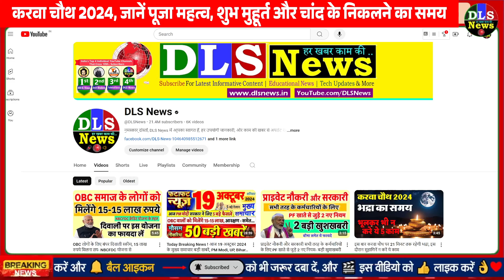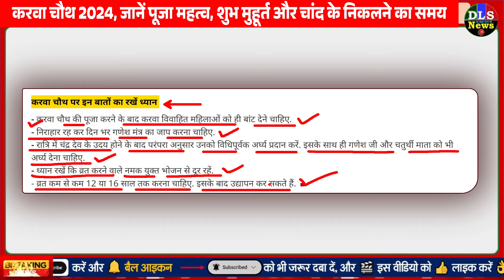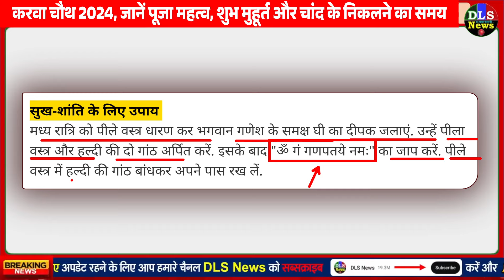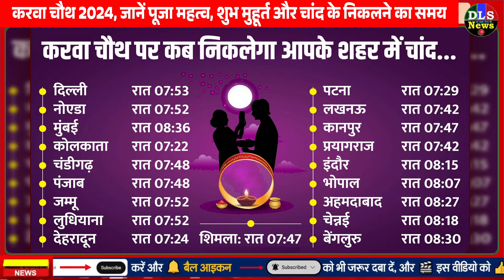करवा चौथ 20 अक्टूबर को इस बार 🌙 चांद निकलने का समय 🕤 पूजा का शुभ मुहूर्त जानें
करवा चौथ अक्टूबर को इस बार 🌙 चांद निकलने का समय 🕤 पूजा का शुभ मुहूर्त जानें
करवा चौथ कल, जानें पूजा महत्व, शुभ मुहूर्त और चांद के निकलने का समय

करवा चौथ का व्रत कल, जानें चांद निकलने का समय और पूजा का शुभ मुहूर्त

करवा चौथ पर राहुकाल और भद्रा, यह है करवा चौथ पर सरगी खाने और कथा पढ़ने का समय